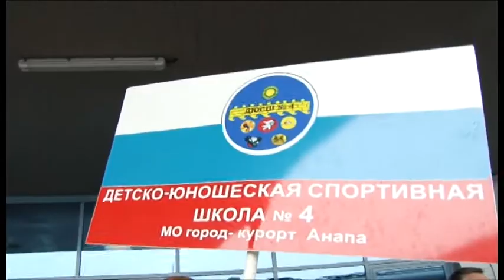Диана Воронина и Дарья Типчук завоевали "серебро" на Чемпионате Мира